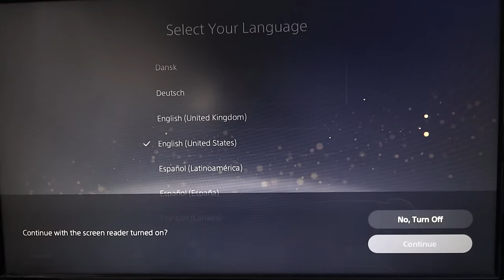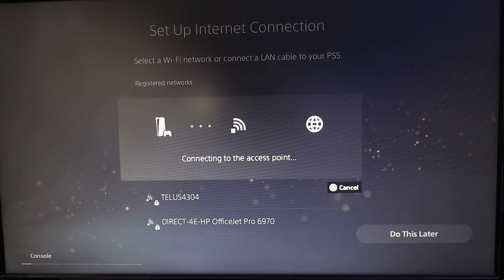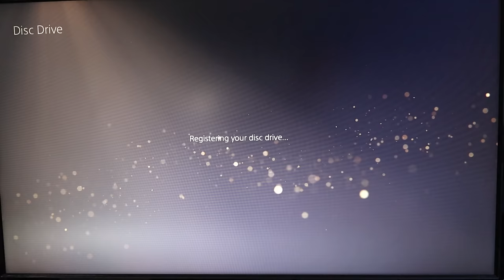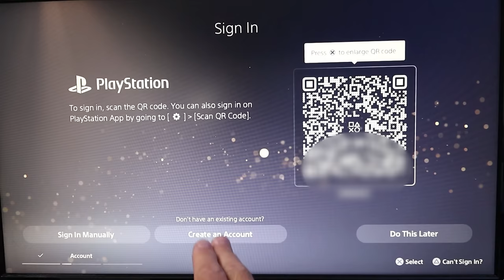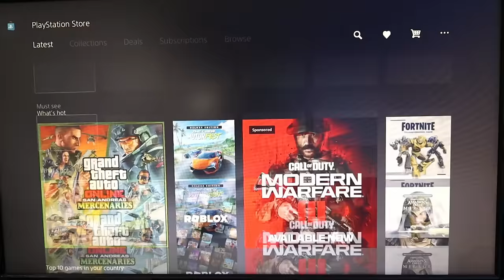How to Set Up PS5 Slim Console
Do you own a new Playstation 5 Slim console and find yourself wondering how to set it up? In this comprehensive tutorial, I will walk you through the process step by step to ensure a smooth setup for your PS5 Slim. We'll begin by connecting all the necessary cables and then proceed to the onscreen configuration. Before you know it, your new Playstation 5 will be up and running seamlessly.

🛒Playstation 5 and Accessories on Amazon
PlayStation 5 Console – Call of Duty® Modern Warfare III Bundle
PlayStation 5 Console – Marvel’s Spider-Man 2 Bundle
Original PS5 Console
Playstation DualSense Wireless Controller

⌚Time Stamps
00:01 Introduction
00:24 Installing PS5 Slim Feet
00:48 PS5 Wiring Set Up
02:14 PS5 On Screen Set Up
06:11 PS5 User Interface Tour
06:49 Final Thoughts